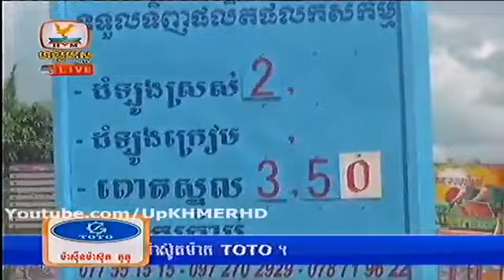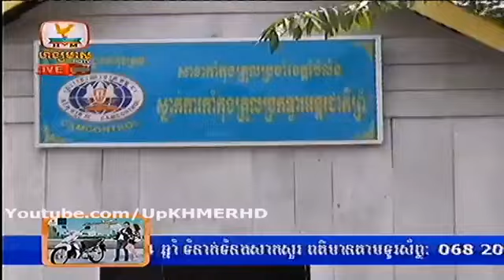HM HDTV Daily News,Accident News,Hot News on 27 Nov 2013 Part4_8